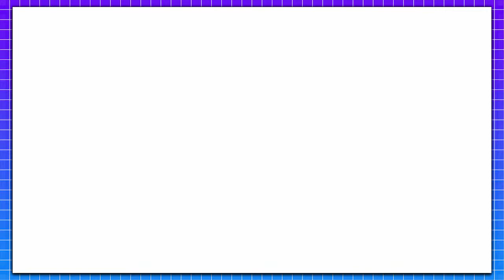Pokemon: Let's Go, Pikachu! - Grimby the Pin Cushion - EP 10 - Pixelites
The Pixelites help out a disgusting fusion of human and Pokemon, and then plot to kidnap Misty. This and more in today's episode of Pokemon: Let's Go, Pikachu!